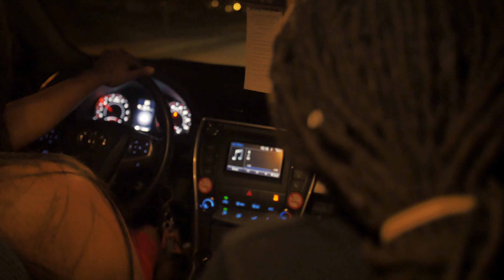LIL RY - THE INTRODUCTION